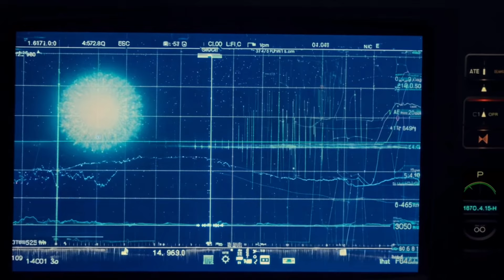Black Sun Meditation